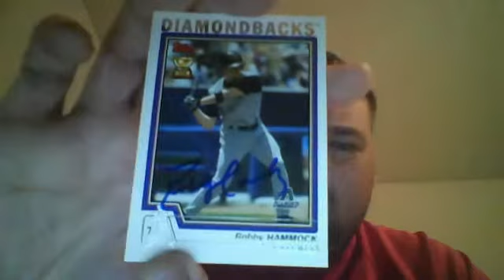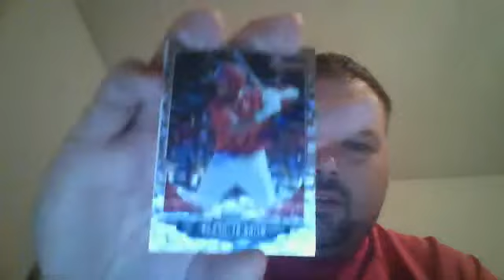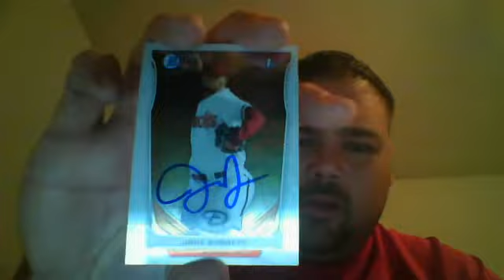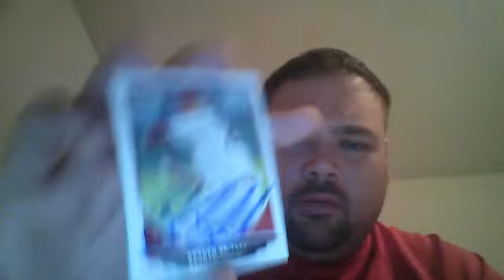IP Autograph Recap Mobile Bay Bears vs Jacksonville Suns 8-18-15